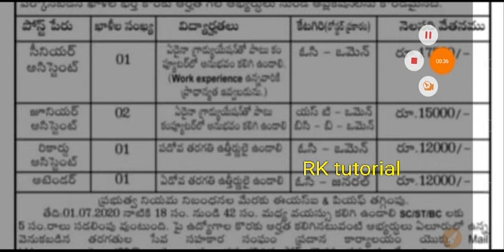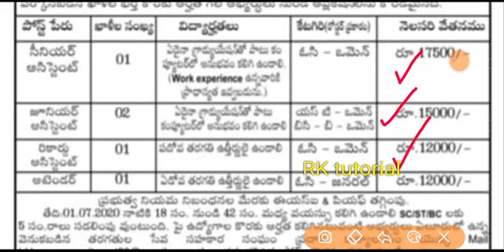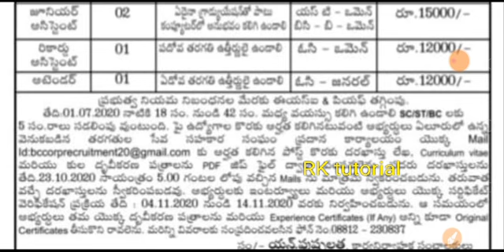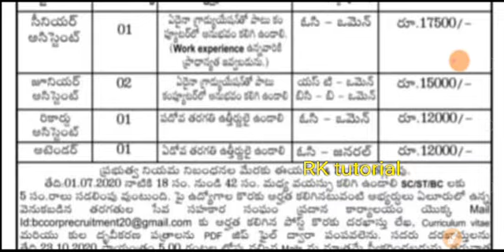AP లో కొత్త ఉద్యోగాలు..!!